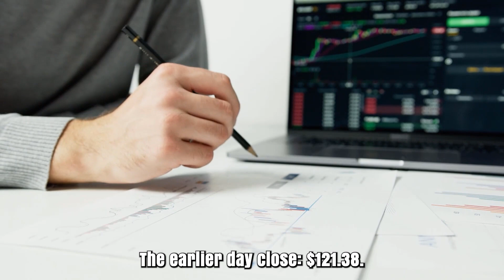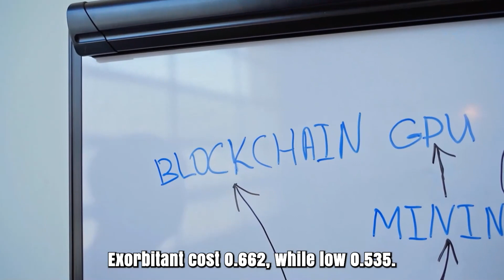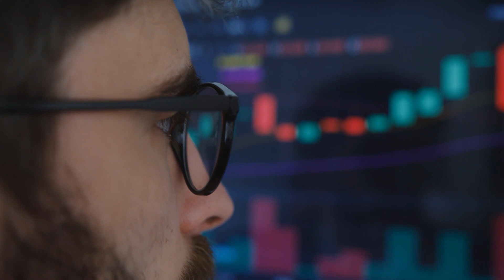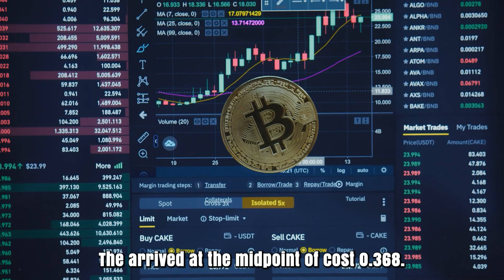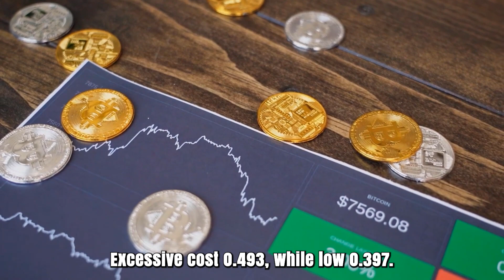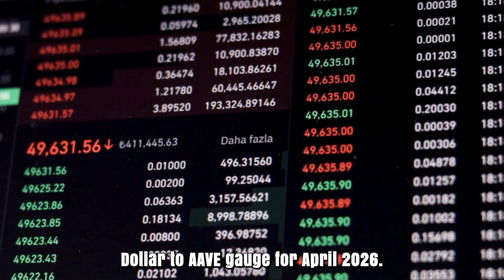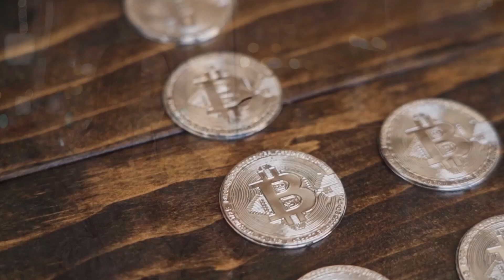AAVE PRICE WILL X8000 AFTER THIS EVENT?? - AAVE PRICE PREDICTION 2024 & 2025